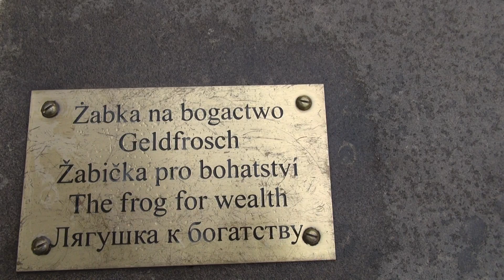Żabka w Świeradowie Zdroju ...